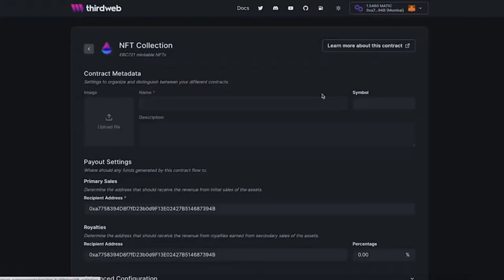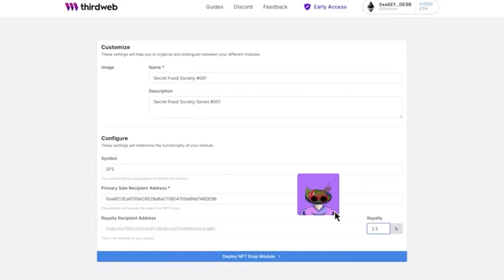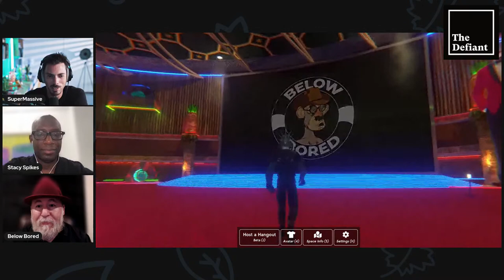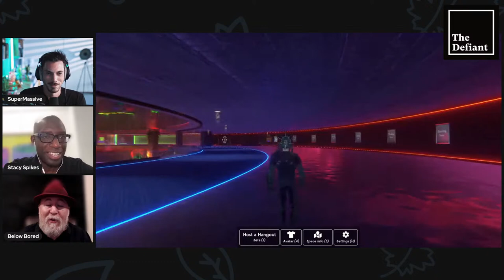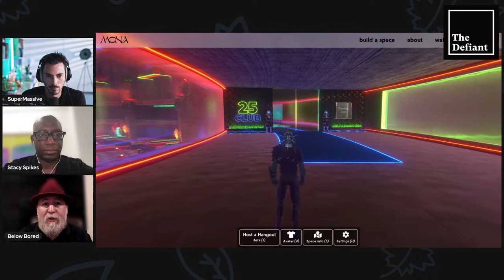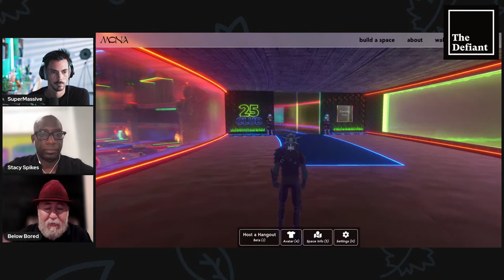If the Metaverse was a movie, would it be a comedy?